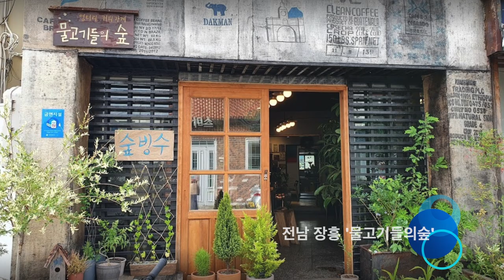커피 한 잔 마셔요. 다들 혼란 스럽지요?. 커피로도 밭을 갈 수 있답니다.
지난 주말 강진에서 생태활동가들이 내리는
자메이카 블루 마운틴((Jamaican Blue Mountain Coffee)을  마셨어요.
자메이카 블루 산맥 고지대에서 자라는 커피랍니다.
쓴맛과 향이 최고 더군요.
가끔 혼란스러울 때 커피 한 잔 하면서 마음 달래보세요.
열심히 밭갈아야 합니다. 아주 열심히요.
아시죠?, '정신 분열증 사회' 폭로에 기대면 안 됩니다. 쟁기로 호미로 곡괭이로 밭을 갈아야 합니다.
요즘은 커피로도 밭을 갈 수 있습니다.

시민저널리즘에 오신걸 환영합니다.
신비TV가 발전할 수 있도록 많은 관심 부탁드립니다.

후원---
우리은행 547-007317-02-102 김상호